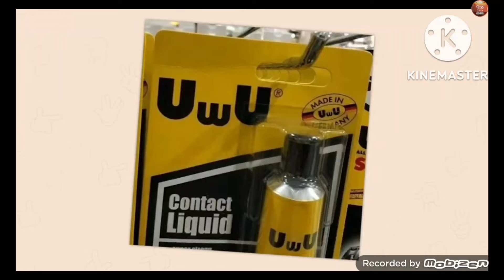(YTPMV) r/crappyoffbrands | they serious?!? Scan